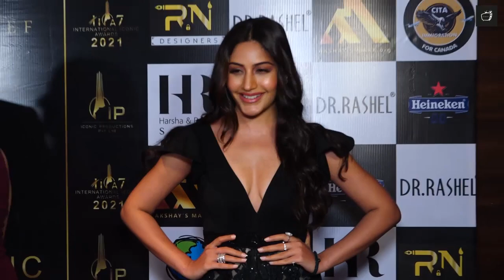Surbhi Chandna Sizzles In Black Gown At International Iconic Awards 2021